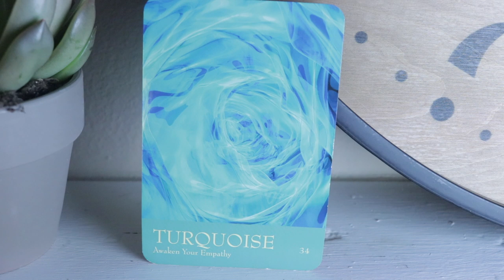Angel Daily Message February 16, 2020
Angel Souls
Michelle Patterson